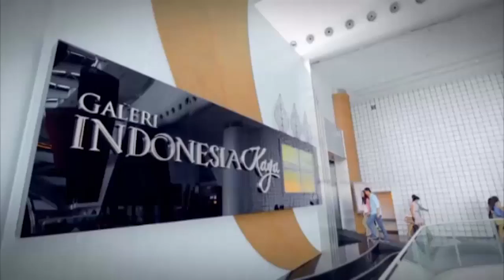Ini Cara Eka Gustiwana Membuat Speech Composing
Nama Eka Gustiwana dikenal sebagai seorang speech composer saat videonya yang berjudul ‘Demi Tuhan-Arya Wiguna’ viral. Eka Gustiwana menceritakan cara membuat video-video speech composing.